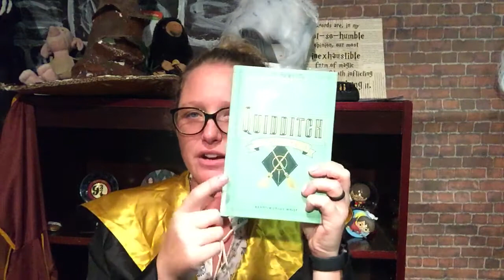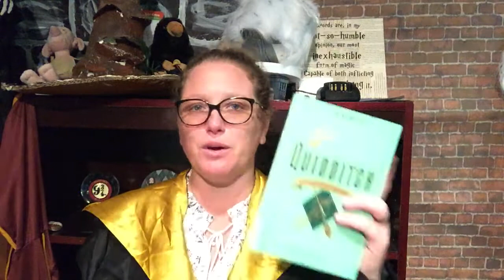First Chapter Friday "Quidditch through the Ages" by J.K. Rowling